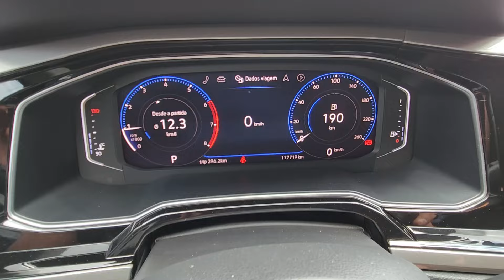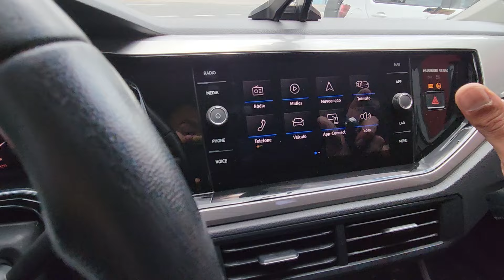Volkswagen Virtus Highline 1.0 TSI (Flex) Automático 2018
Sobre esse carro: EXCELENTE ESTADO, C/ MANUAL, CHAVE RESERVA, REVISÕES EM OFICINA ESPECIALIZADA E PERÍCIA CAUTELAR. SEDAN COMPLETO DE SÉRIE COMBINA TECNOLOGIA E CONFORTO, C/ MOTOR TURBO 128cv E PORTA-MALAS DE 521L. EQUIPADO C/ AR-DIGÍTAL, DIREÇÃO ELÉTRICA, VOLANTE MULTIFUNCIONAL, PILOTO AUTOMÁTICO, COMPUTADOR DE BORDO, MULTIMÍDIA C/ ESPELHAMNETO, CAMERA DE RÉ, SENSORES DE ESTACIONAMENTO, AIRBAGS FRONTAIS E LATERAIS, CONTROLE DE TRAÇÃO E ESTABILIDADE, ABS, ISOFIX E ASSISTENTE DE PARTIDA EM RAMPA.